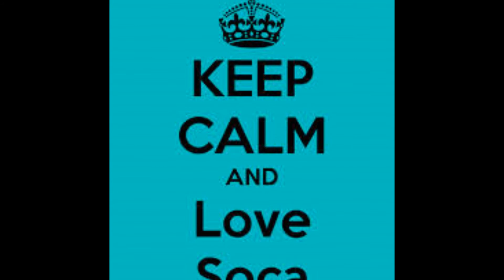KI & The Band - Run Dem Down "2016 Soca" (Trinidad)